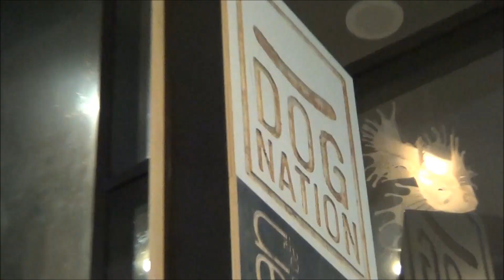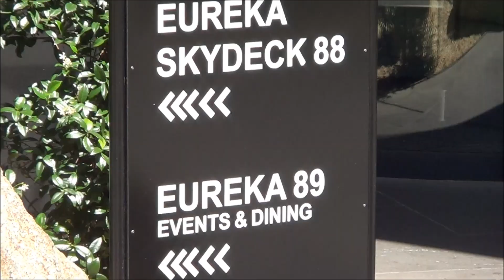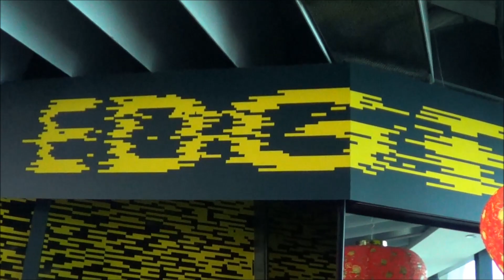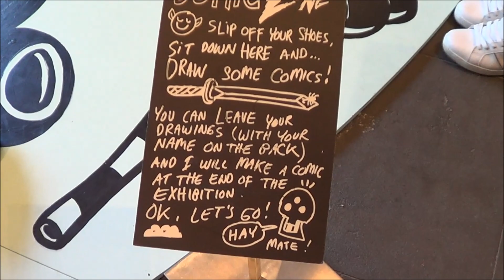My trip to Australia - part 3 (Melbourne city)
I took a two month vacation to Australia and New Zealand with my brother Noel. These are the highlights of what I filmed on my trip. In this clip, we visit the Eureka Tower, Melbourne Casino, National Gallery of Victoria. Enjoy!